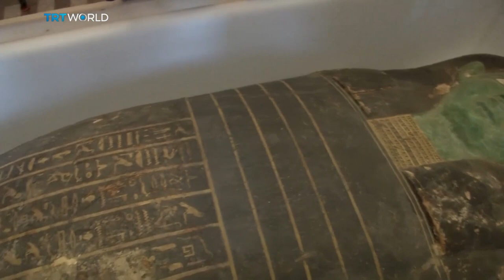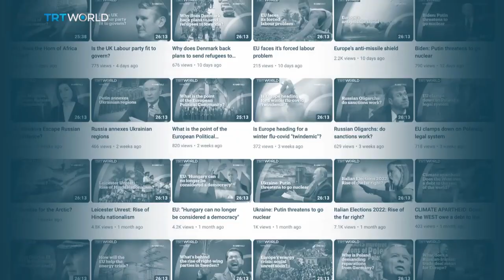Are the Elgin Marbles finally heading home?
The British museum says it's negotiating what it calls a ‘cultural exchange’ with Greece to return the Elgin Marbles. Also known as the Parthenon sculptures, the ancient works of art have been on display in London for more than 200 years.

However, their presence is a diplomatic flashpoint, amid claims and counterclaims about how Britain got hold of them in the first place. So are the Elgin Marbles heading home, and should cultural artefacts always be sent back to their place of origin?

Guests:

Alexi Kaye Campbell
Member of the British Committee for the Reunification of the Parthenon Marbles

Tatiana Flessas
Associate Professor of Cultural Heritage at LSE

Tiffany Jenkins
Author of Keeping Their Marbles

Mario Trabucco della Torretta
Classical Archaeologist
(pre-recorded)